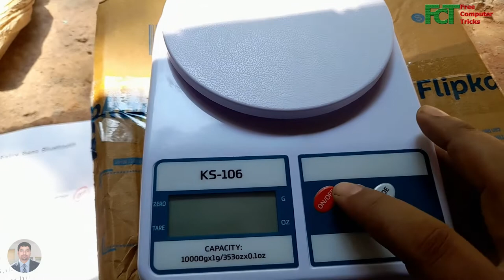KS106 WEIGHING SCALE UNBOXING AND REVIEW - Free Computer Tricks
Kitchen Scale KS106
10kg kitchen scale ks106
ks106 kitchen scale price in India
10kg weight machine price
10kg weighing scale
Buy 10 KG Multipurpose Portable Electronic Digital Weighing Machine
10 Kg Scale Weight @ Amazon
Electronic Weighing Scale Capacity 10 kg

My Gears:-
1- My Mic Boya BYMa
2- My Green BackDrop
3- My Tripod for Mobile
4- My Second Mic